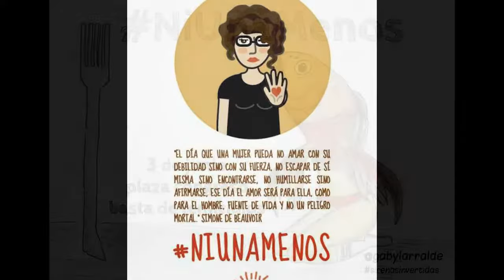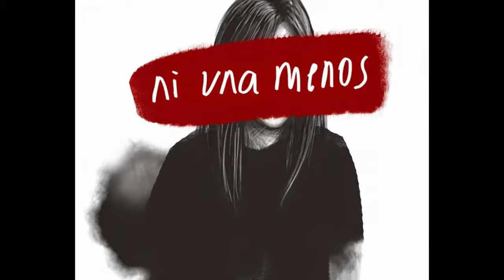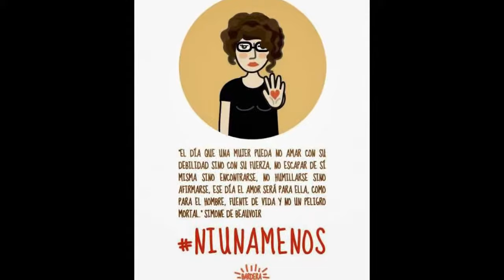GISELA DUCA MARIA OWEZARYK NI UNA MENOS CAMPAÑA MP4